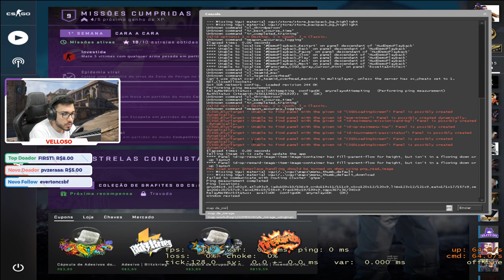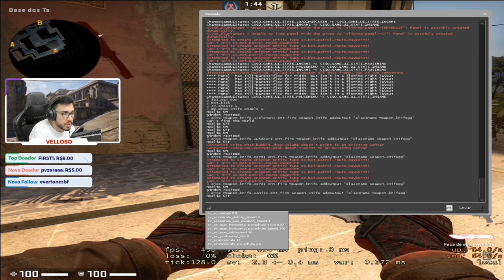COMANDOS para usar as NOVAS FACAS no mapa Offline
Comandos usados:
bot_kick
sv_cheats 1
mp_drop_knife_enable 1

FACA 1: give weapon_knife_skeleton; ent_fire weapon_knife addoutput "classname weapon_knifegg"

FACA 2: give weapon_knife_outdoor; ent_fire weapon_knife addoutput "classname weapon_knifegg"

FACA 3: give weapon_knife_cord; ent_fire weapon_knife addoutput "classname weapon_knifegg"

FACA 4: give weapon_knife_canis; ent_fire weapon_knife addoutput "classname weapon_knifegg"